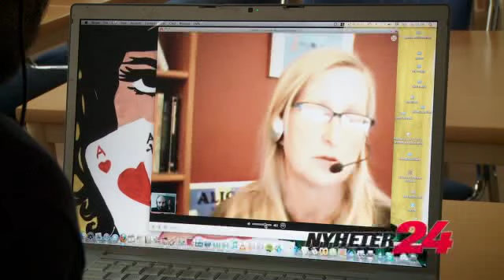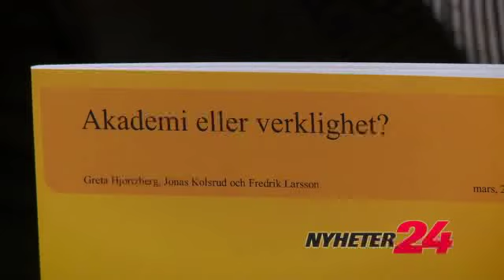Fråga/svar: Vilken utbildning leder till jobb?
Nyheter24 granskar arbetslösheten bland unga svenskar - som är bland de högsta i EU. I det här avsnittet kollar vi vilka utbildningar som leder till jobb. Och vilka som inte gör det. Mer info på